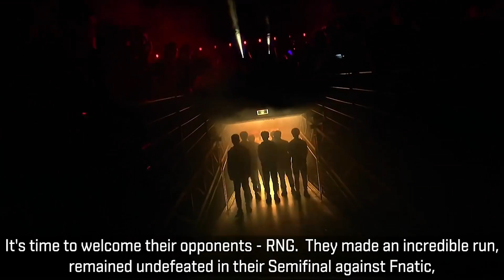MSI 2018 OPENING CEREMONY - League of Legends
The Opening Ceremony of the 2018 League of Legends Mid-Season Invitational Finals in Paris, France featuring performance by Danger.

Coming soon Reworks!

1. Mundo Rework
2. Corki Rework
3. Cho'gath Rework
4. Fiddlesticks Rework
5. Kayle Rework
6. Kennen Rework
7. Kog'maw Rework
8. Nocturne Rework
9. Mordekaiser Rework
10. Nunu Rework
11. Pantheon Rework
12. Ramus Rework
13. Skarner Rework
14. Shaco Rework
15. Udyr Rework
16. Volibear Rework